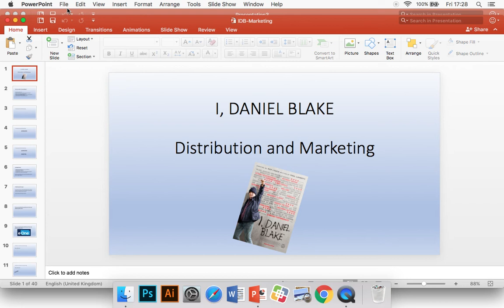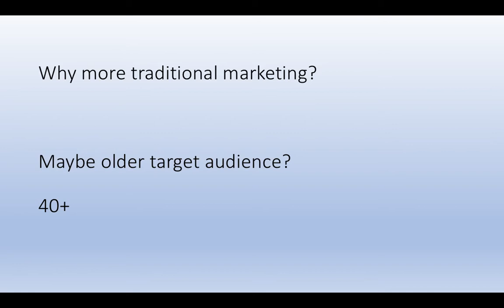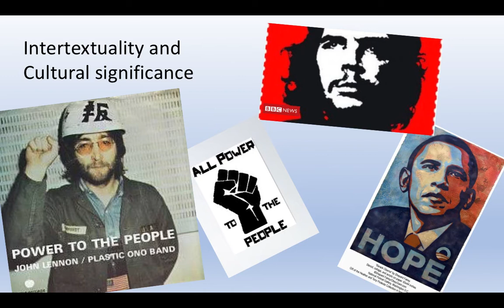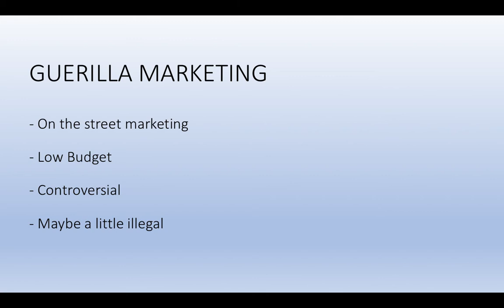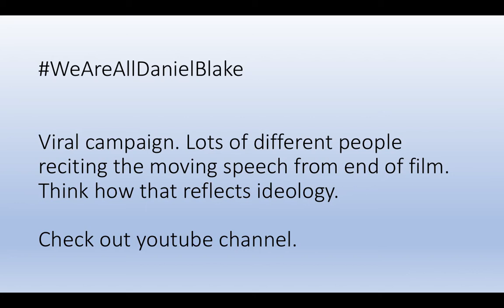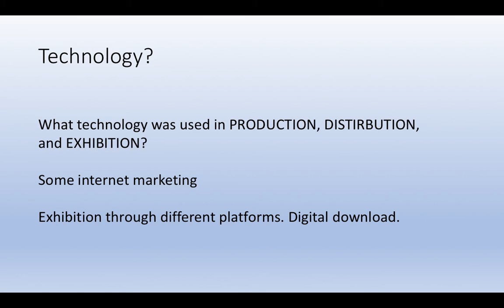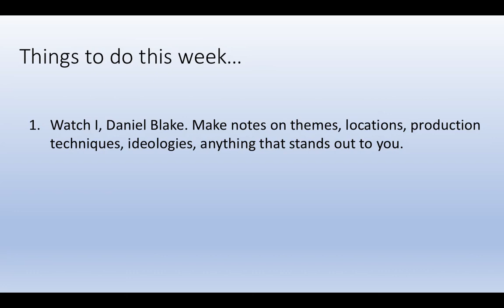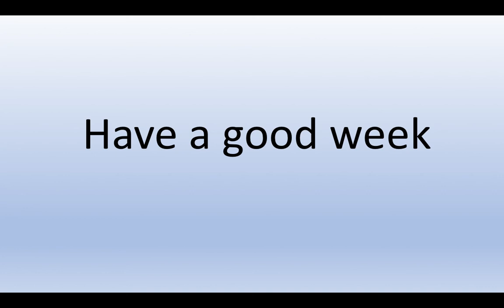IDB Distribution and marketing